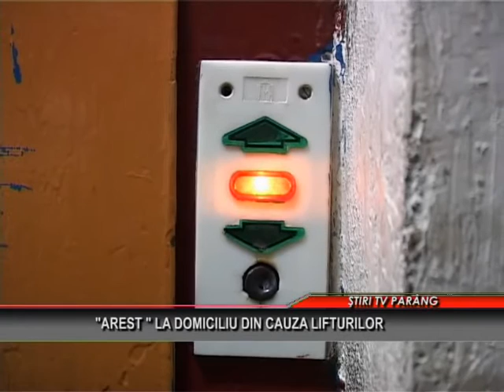Arest la domiciliu din cauza lifturilor